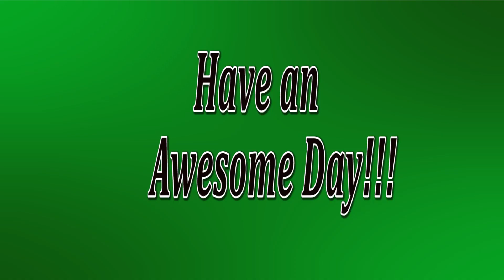May 9, 2019